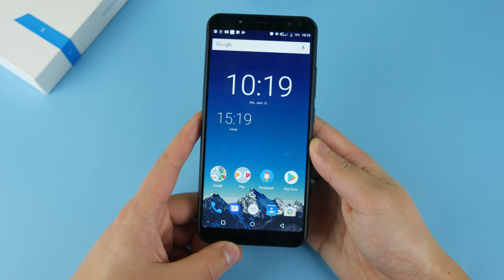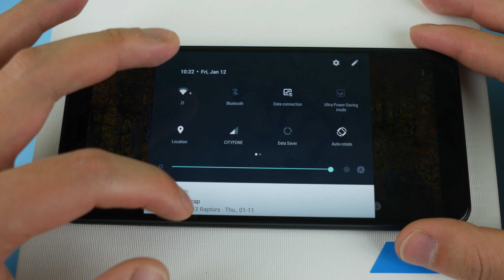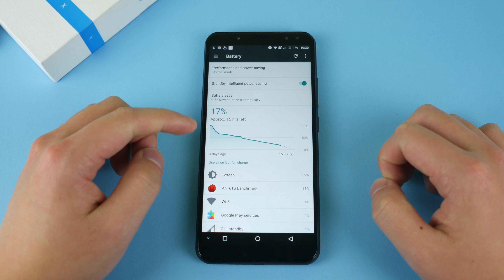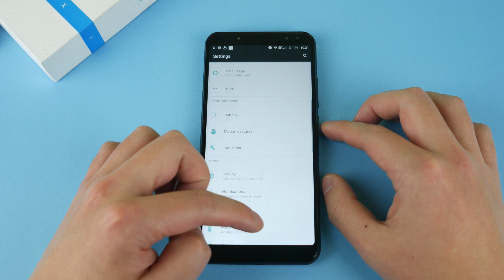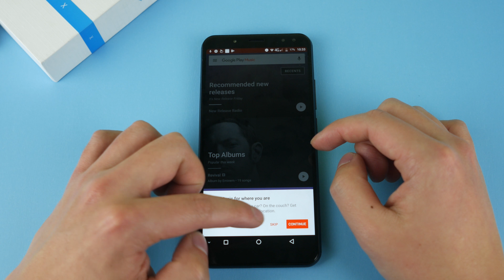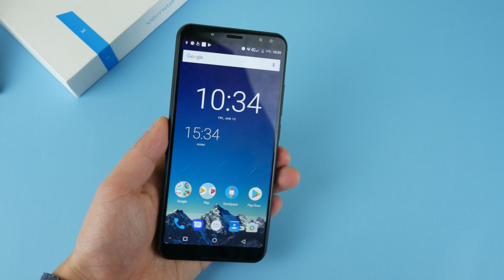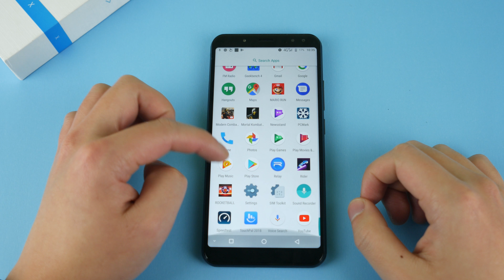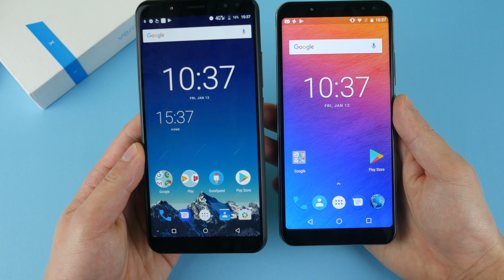Vernee X Review - Better than Ulefone Power 3? $200, Bezelless, 6200mAh! 9% Off inside!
My Vernee X Review! Is this $200 Bezelless 6200mAh phone better than the Ulefone Power 3? Camera, benchmarks, gaming inside!
Vernee X Price ▶▶▶ 9% off with GBMBP

The Vernee X comes with the Mediatek MTK6763 Helio P23 processor which means it supports VoLTE, ViLTE, and dual 4G! The Helio P23 also comes with ImagIQ 2.0 which should give better photos also. Check out the Vernee X Preview above!

Vernee X Specifications:
MediaTek Helio P25 Processor
6" 2170x1080 IPS LCD
Android 7.0
6GB RAM, 64GB ROM
13MP/8MP Camera
6200mAh Battery
209g, 15.64 x 7.46 x 0.81 cm